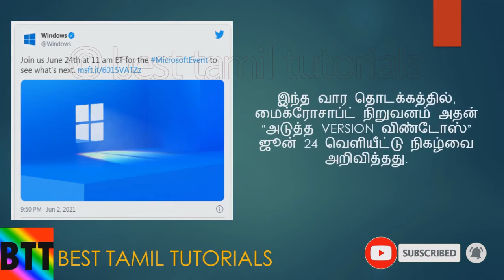BTT TAMIL TECH NEWS (EP#4) - BEST TAMIL TUTORIALS